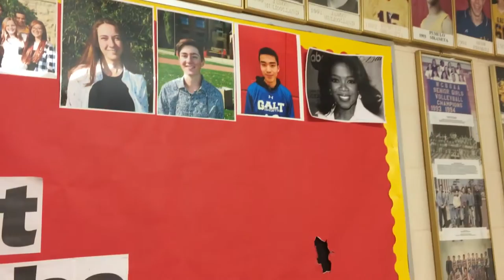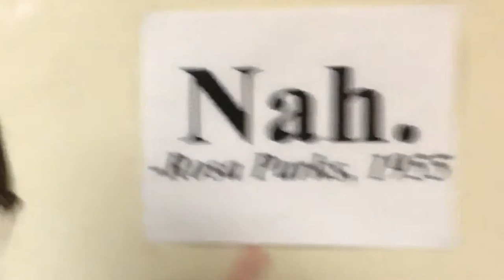Galt Collegiate Institute - Haunted? (Bloops)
All music and video clips shown are free and non-copyrighted.

Big thanks to Mr. Sereda!